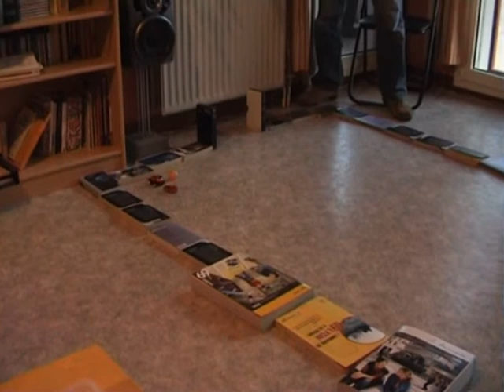Micro football Machine ( The New Foot)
A new game !!